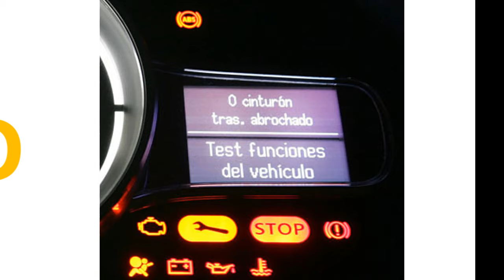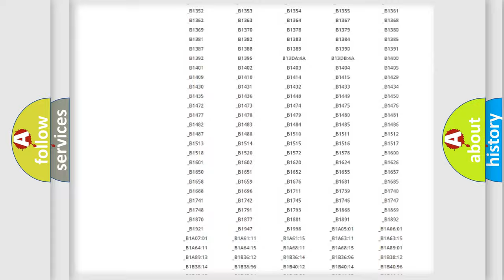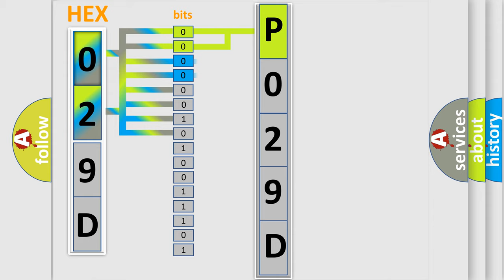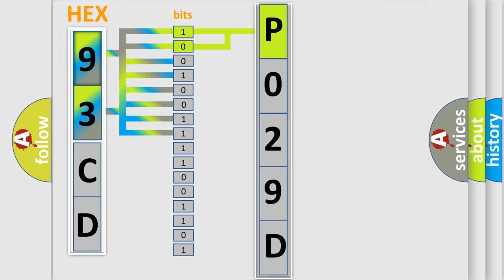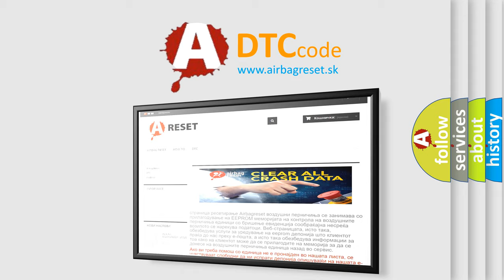DTC Saab P029D Short Explanation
Contents:
0:21 Basic DTC analysis according to OBD2 protocol standard.
1:48 Insight into programming
2:58 A diagnostically understandable description of the Diagnostic Trouble Code
3:05 Basic error definition

Make:
Saab
Code:
P029D
Definition:
No Communication With Body Control Module
Cause: